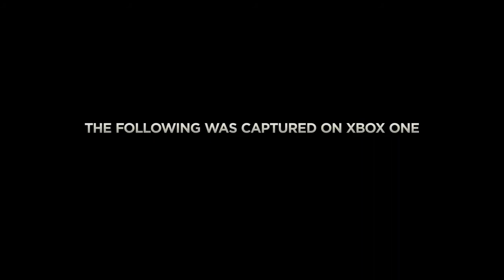Call of Duty: Advanced Warfare Reveal Trailer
What do you guys think about the new Call of Duty trailer?